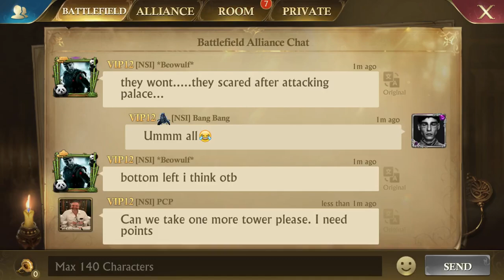- GoG - Blood War - K172 NSI Team Bang Bang vs K229 TNT Team Cosmi - Quick Battle & easy Win -